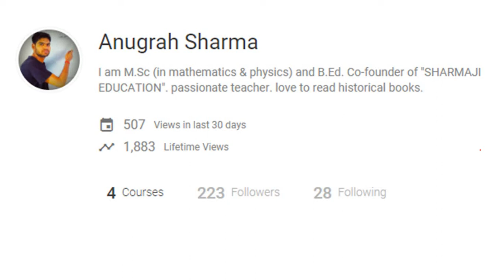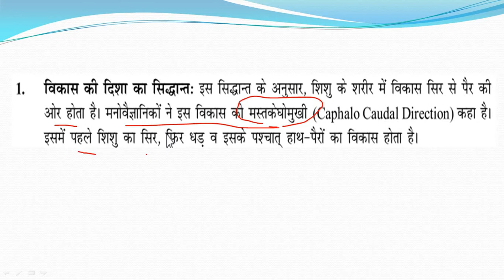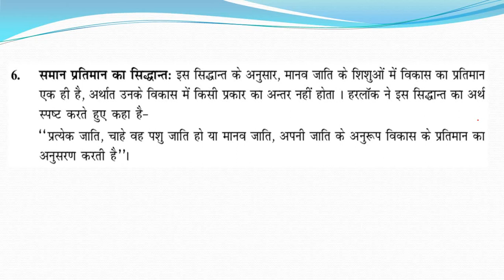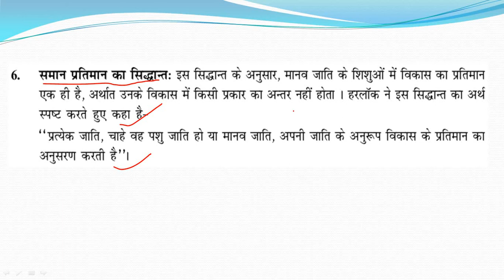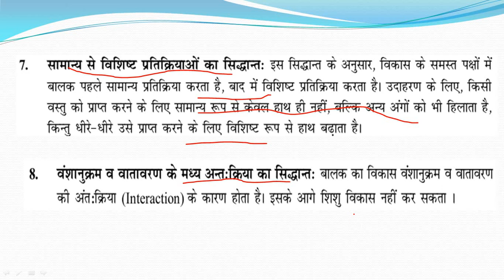विकास के सिद्धांत (CTET & STET) very important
this video is important for CTET & STET preparation in Hindi.
link of growth and development-